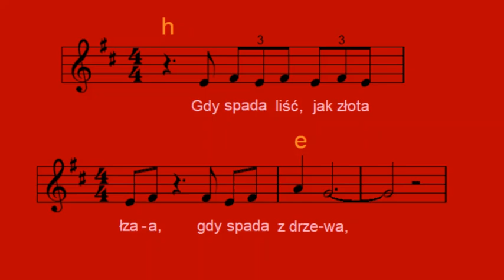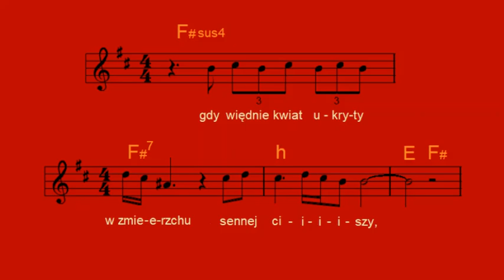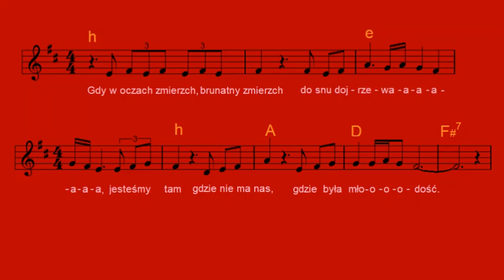Gałąź wiśni - Jerzy Grunwald [nuty i akordy]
Płyta: Jerzy Grunwald & En Face "Sennym świtem" (Pronit, SX1209, 1975r.)